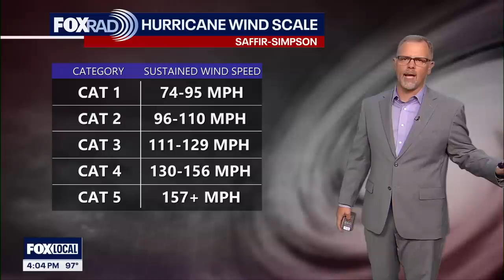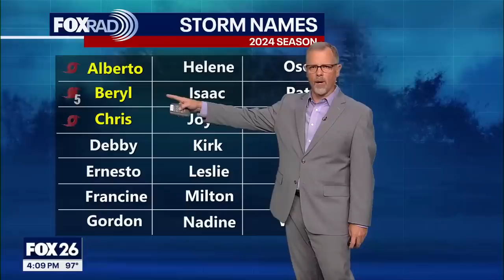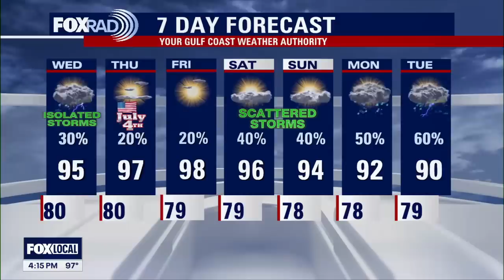Tropical Update: Hurricane Beryl WRECKS Caribbean, expected to weaken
Hurricane Beryl has max winds of 155 making it a very strong Category 4 hurricane. Expect a slow weakening as it moves through the Caribbean but will still bring life-threatening winds and storm surges to Jamaica. INVEST 96-L is still with us and being watched by the National Hurricane Center.